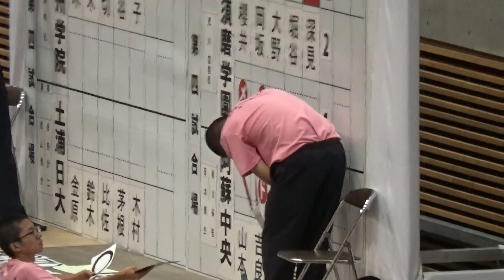2016年IH 剣道 女子 団体 準々決勝 須磨学園（兵庫）vs 阿蘇中央（熊本）